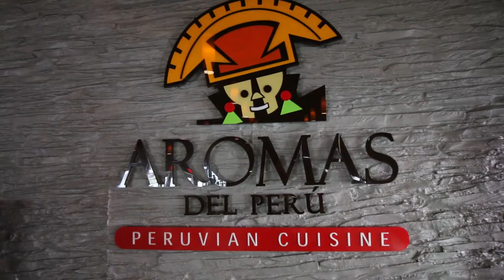Latina Noticias IG